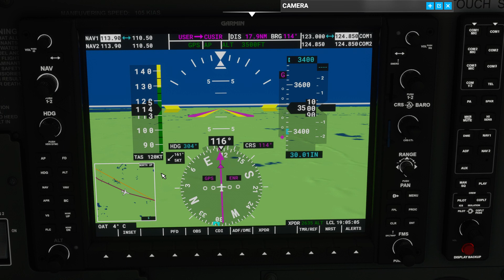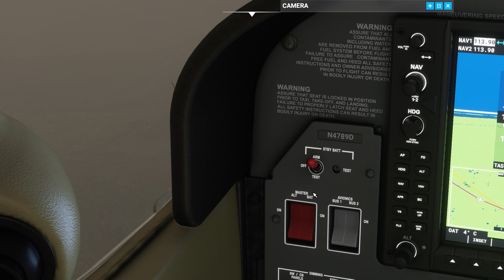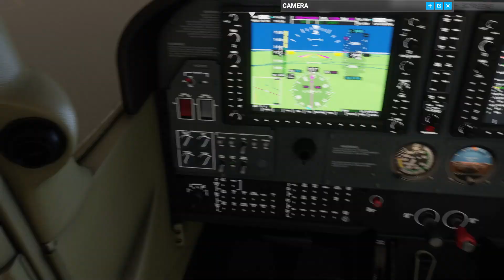Microsoft Flight Simulator rnav into KERY